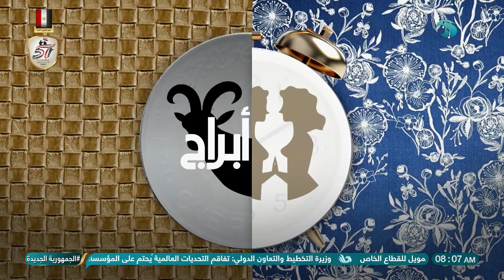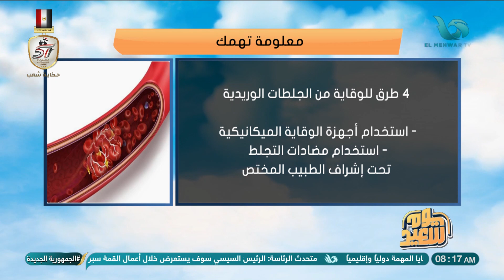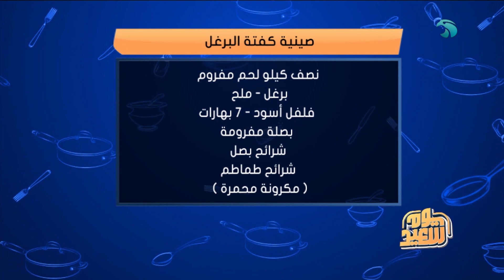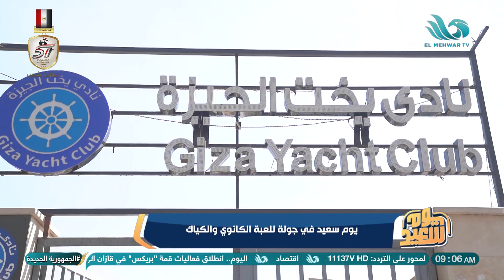يوم سعيد | الحلقة الكاملة | ٢٢ أكتوبر ٢٠٢٤